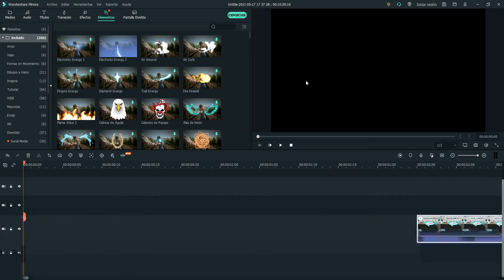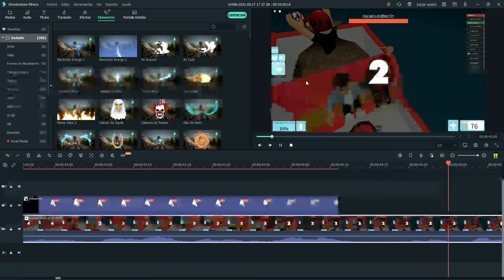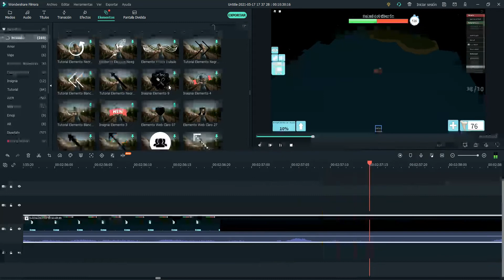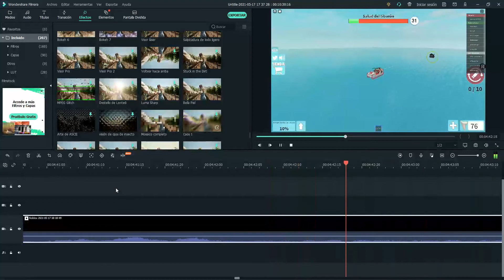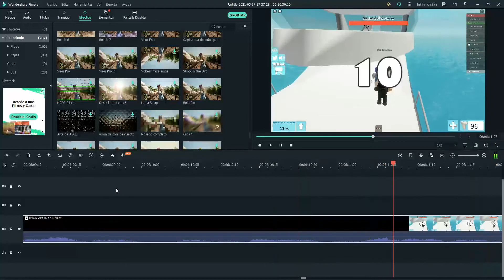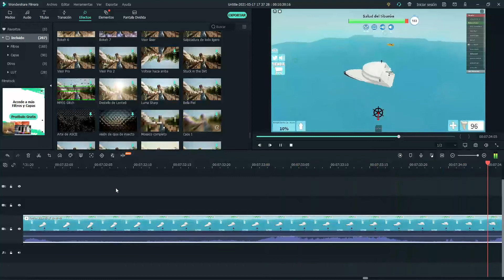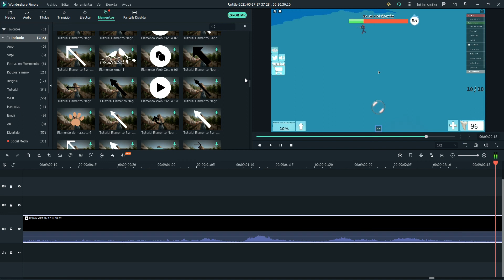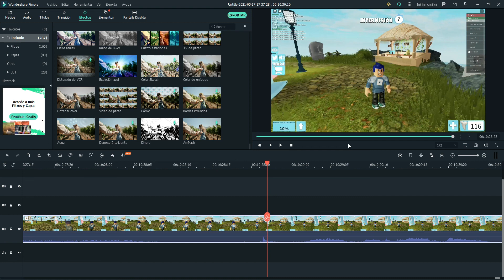porfin se editar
suscrivete